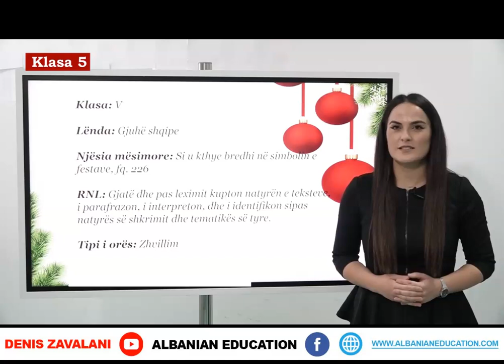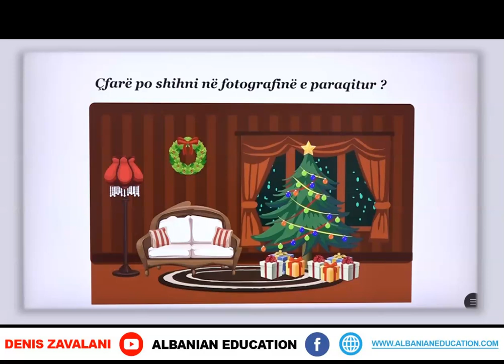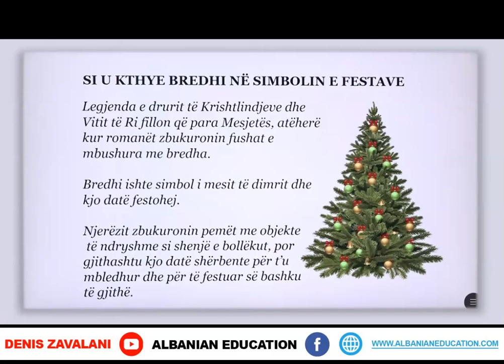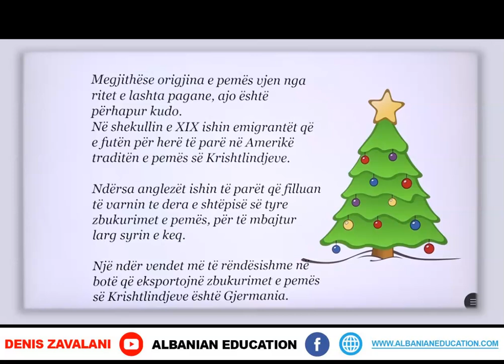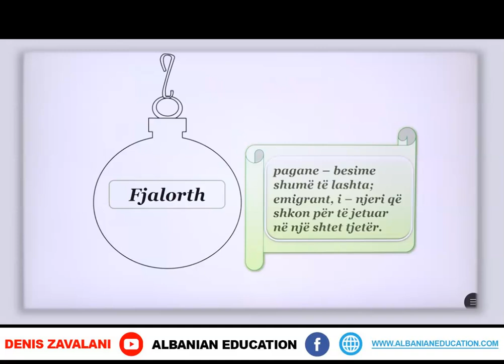5 01 073 Java e trembëdhjetë Gjuhë shqipe si u kthye bredhi në simbolin e festave